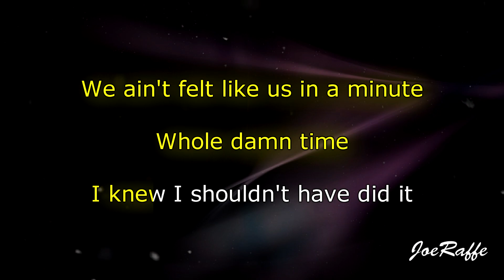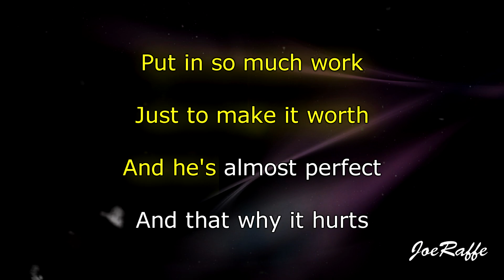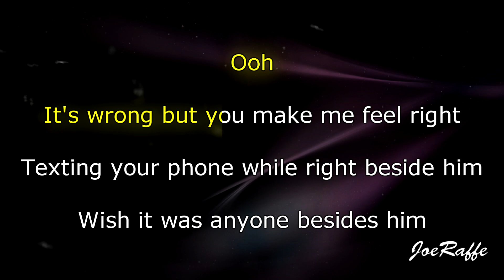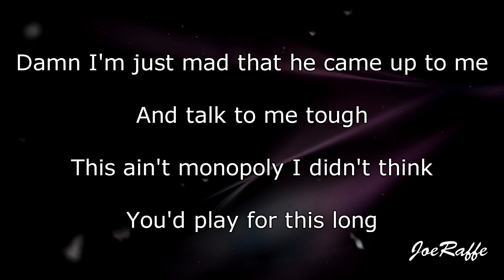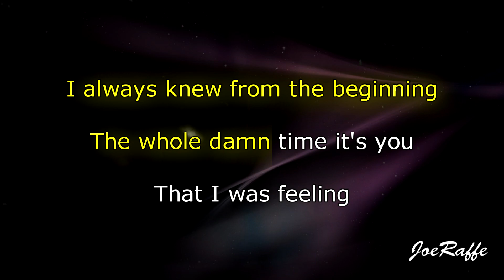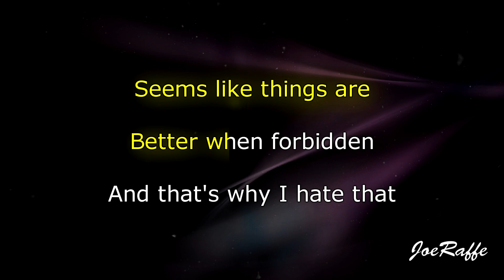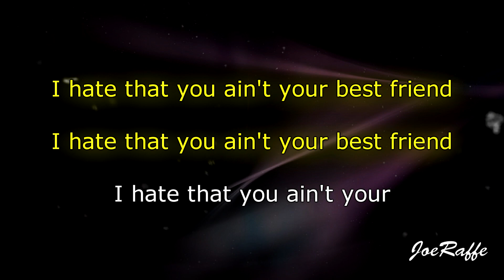Kiana Ledé - Ur Best Friend Ft. Kehlani (Karaoke)